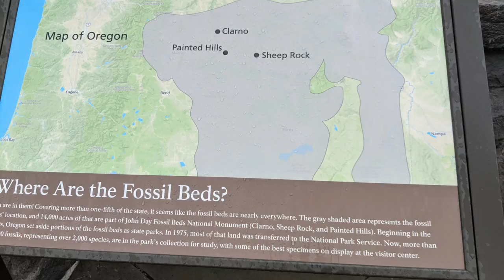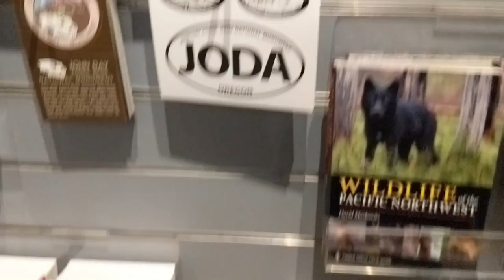We Found Fossil Beds and Another Hot Spring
We Found Fossil Beds and Another Hot Spring.  We are on a mission to visit as many hot spring on this road trip as we can.  We found one on the side of the road.  Then we came upon some fossil beds at the Fossil Beds National Monument.  In this video we leave Idaho and move into Oregon.

50' foot Solar Panel Extension Cables